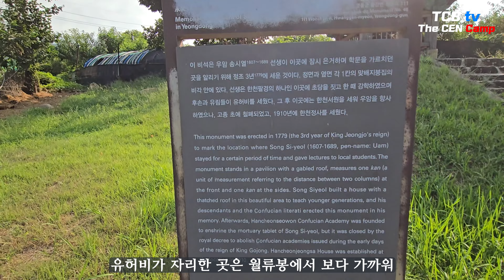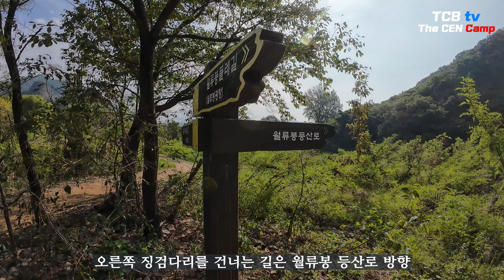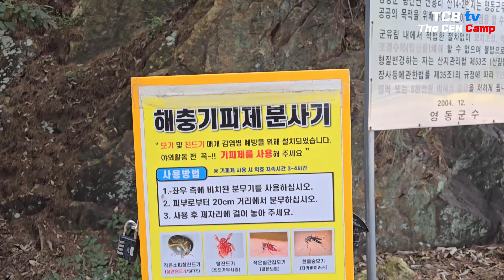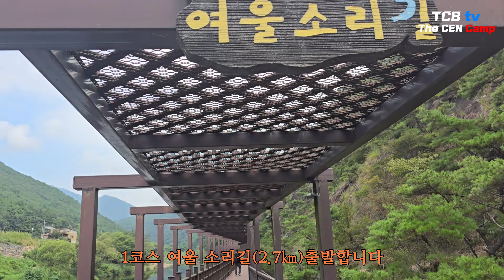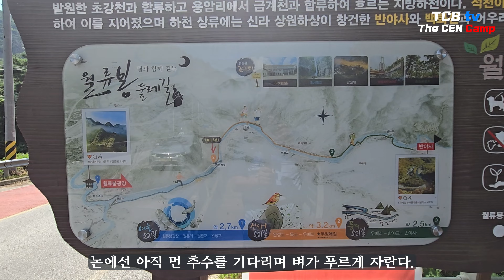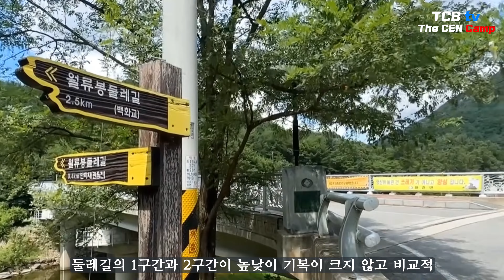함께걸으면 더 좋은 아름다운 둘레길 | 영동 황간 월류봉 둘레길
월류봉광장~반야사 8.4㎞ 코스

충북 영동에는 세 개의 달이 뜬다는 월류봉이란 산이 있다.
약 8km에 달하는 월류봉 둘레길은 월류봉 광장부터 반야사까지 굽이쳐 흐르는 석천을 따라 만들어졌다.